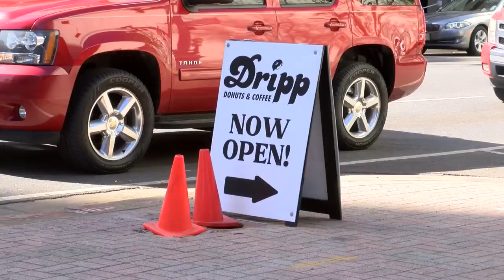Could one-way streets be eliminated in Downtown Shreveport?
One-way streets in Downtown Shreveport could be a thing in the past.
Liz Swaine, the Director of the Downtown Development Authority says those one-way streets are difficult to navigate.